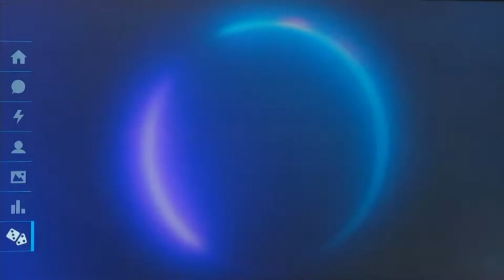THE CIRCLE BRASIL 🇧🇷 | Trailer subtitulado español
Año: 2020
Los participantes usan las mejores tácticas, intentan crear vínculos y engañar a los desprevenidos. El premio máximo son trescientos mil reales.